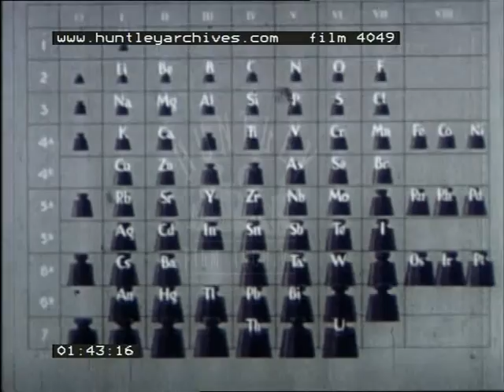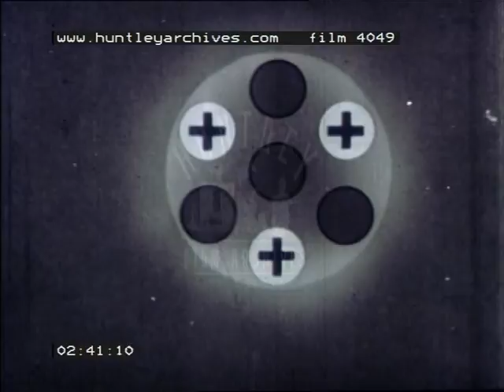Physics in the 1950's - Film 4049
Close up of Dr J Cockcroft talking to the camera about the peaceful use of atomic energy and about the abolition of mass destruction weapons.   An historical reconstruction of Dalton.  Dalton's and Mendeleef's periodic tables.  Electron cloud chamber.  An X-Ray tube.  An X-ray of the human pelvic bones.  Reconstruction of Becquerel.   Reconstruction of Marie Curie and Pierre Curie.  Ernest Rutherford.  An animation describes Rutherford's atom (neutrons, protons and electrons), and how he changed one element to another. Cockcroft and Walton split the Lithium atom by bombardment with protons.  Close up of a proton bombardment chamber.  Uranium fission and Uranium fission pulses on the osciliscope.  Animation describes an uranium fission chain reaction.  Prototype of an atomic power station.  Radioactive tracer techniques.  An 1950's atomic physics laboratory.  An atomic bomb explosion.  Animation showing the planet earth.